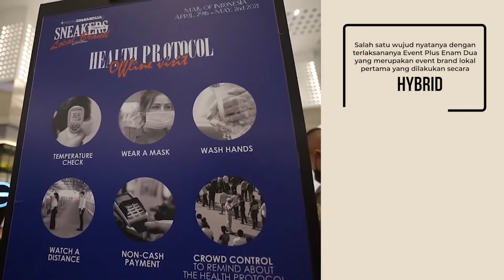Suksesnya Event Hybrid Lokal Pertama Di Indonesia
Sektor ekonomi kreatif perlahan mulai bangkit di tahun 2021. Kebangkitan ini dtandai dengan terlaksananya event Plus Enam Dua yang merupakan event brand lokal pertama yang dilakukan secara hybrid. Lebih dari 2.000 orang hadir secara offline dan online di hari pertama event berlangsung. Event ini merupakan buah dari inovasi, adaptasi dan kolaborasi yang dilakukan di tengah pandemi. Semoga ke depannya, akan ada lagi event-event yang terselenggara demi bangkitkan sektor ekonomi kreatif.